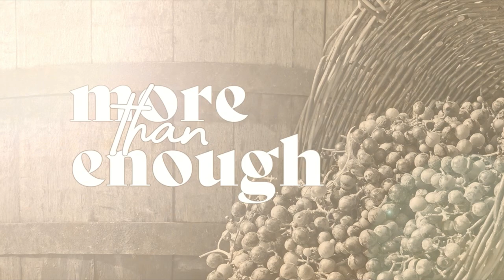WHERE DO CRUISE SHIPS GET FRESH WATER?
WHERE DO CRUISE SHIPS GET FRESH WATER? GOD HAS MORE THAN ENOUGH FOR YOU